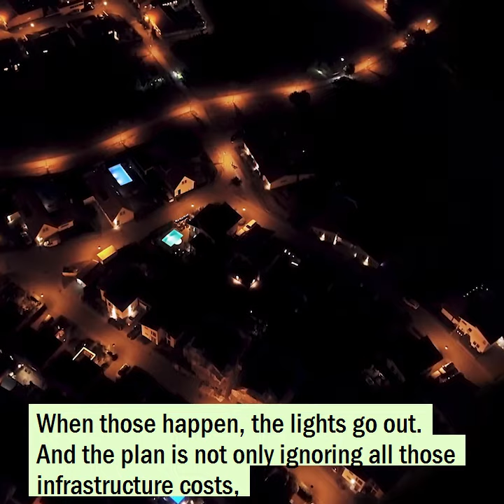Dr. Jonathan Lesser on the Challenges Of Rooftop Solar